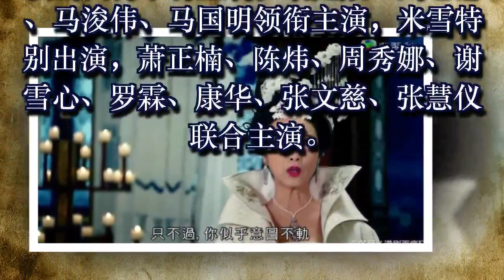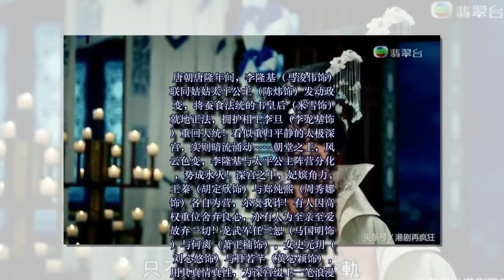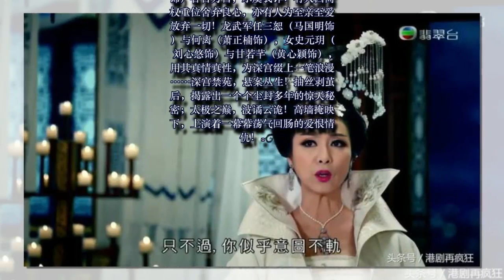《宫心计2深宫记》今晚开播，独家版权确没有上架